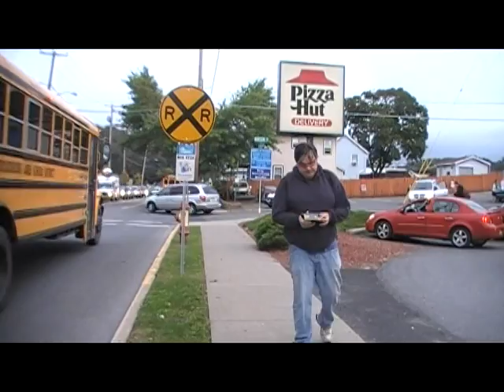East Stroudsburg high school meets Rob